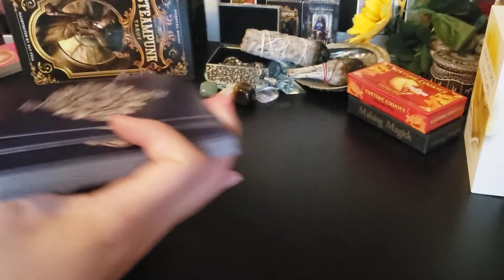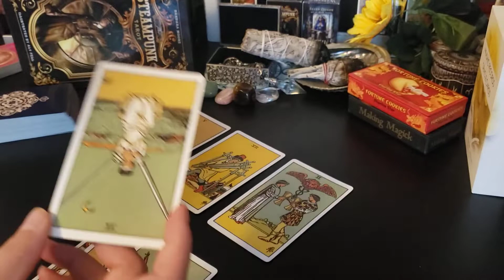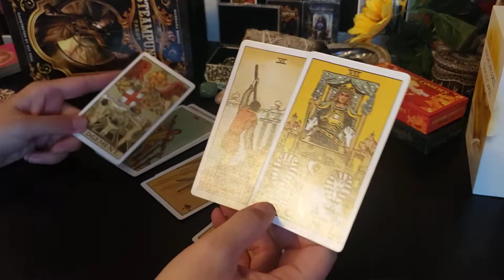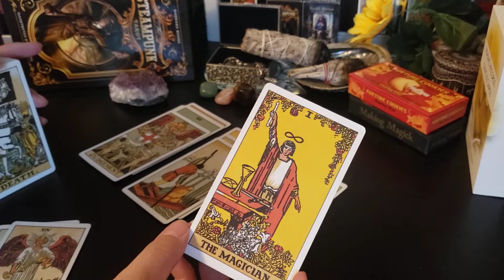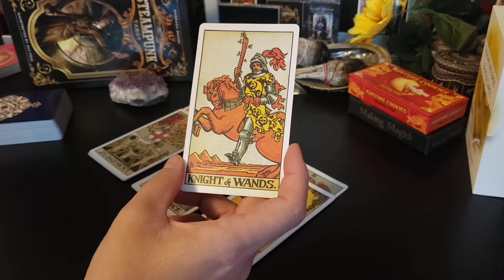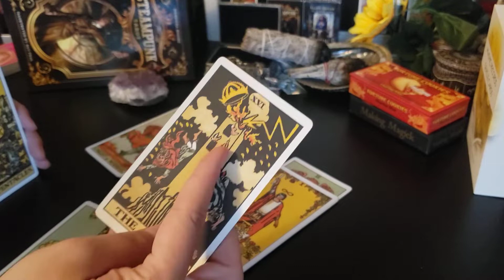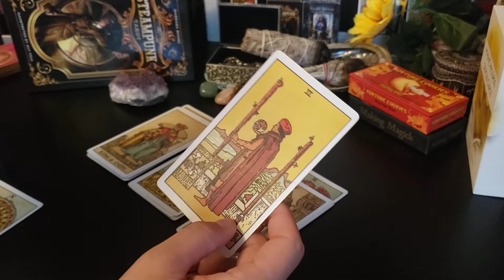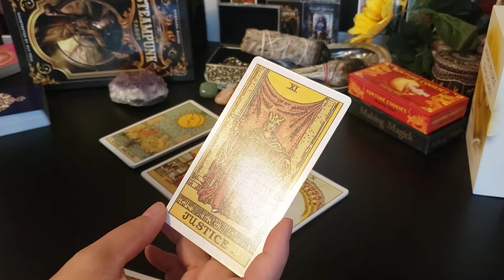Aries - "Can't move forward with you until I transform my past, but I do want to be all about you"